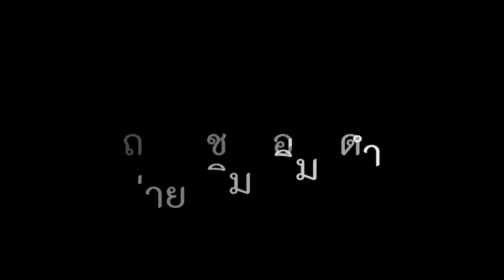ดำน้ำลึกต้องเรียนอะไรบ้าง : ครูบูมสอนดำน้ำ